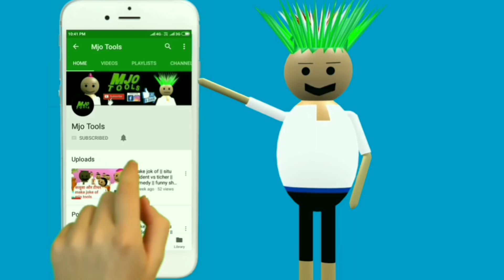Make joke and students and teacher classroom